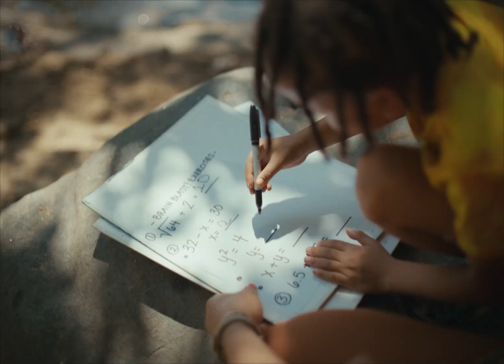MIT Technology Review & JPMorgan Chase present: Chasing Technology - Software Engineering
Yoga requires grace and strength — skills Taylor brings to her role (and any challenges thrown her way) every day. A second-generation technologist at JPMorgan Chase, her own path to tech was non-traditional. Her unique personality, unmistakable. She is a software engineer in the mortgage lending department at one of the world’s largest, and best-known financial institutions, JPMorgan Chase.

Taylor is one of the thousands of technologists responsible for the solutions and services that the world’s most important institutions, corporations, and governments rely on. The stakes are high; there’s little room for error.

Taylor and her fellow 55,000 technology experts bring unique lived experience to the table, drawing on knowledge from a wide—and sometimes surprising—range of backgrounds to develop for today and anticipate for tomorrow. Veterans, academics, volunteers, scientists, coaches, immigrants, mentors, parents, and caretakers are leading new ways of doing business.

Meet Taylor, and get to know the technologists of JPMorgan Chase as they're "Chasing Technology"

MITTR Studios for MIT Technology Review: Caitlin Bergmann
Production Company: The Reserve Label
Executive Producer: Ryan Slavin
Director/DP: Brooks Reynolds
Producer: David McGinley
Editor: Jeremy Huff
Post Producer: Carly Wolfson
Post Producer: Kong Yang
Title Design & GFX: Joe Dietsch
Colorist: Nick Lindell-Wright
Composer: Michael Beliveau

Transcript:

I see myself as being someone that is not afraid to express themselves …someone that brings a fresh new perspective into the firm. And not being afraid to show …this is me.

My name is Taylor Brown. I'm a software engineer at JPMorgan Chase in our home lending department, and I support our mortgage applications.

My job is to bring modernization to our legacy applications. The integration process is the biggest point of my job.

My dad works at JPMorgan Chase as well. He's my mentor. Even when I was young, software development seemed to be kind of interesting. I never thought that I would end up where he was at.

Yoga is peace, yoga is growth. It gives me that stick to it ness and perseverance to be able to move forward in every aspect of my life.

What centers me is quality time with myself and with my family.

My son. …I would love for him to follow in our footsteps. His brain is huge. I'm just excited to see what he's going to do.

I learned Python, and it just let me know that I could do anything. I looked at down at it and I'm like, okay, okay, dot net. I can learn that C++. Okay, yeah, we can do that!

JPMorgan Chase is so focused on your knowledge and input. You feel known. You feel like you are a part of a family.

I love that I can show talent and expertise and knowledge. There’s people there that are depending on you. And no voice goes unheard.

If everybody could embrace that culture, the corporate world would change immensely in the world of technology.